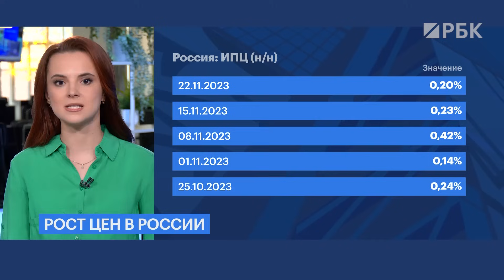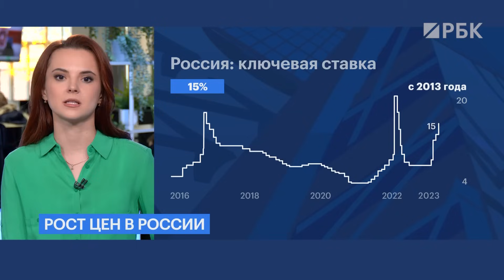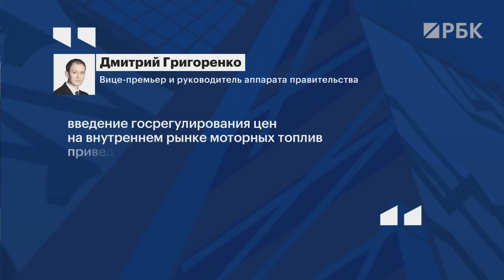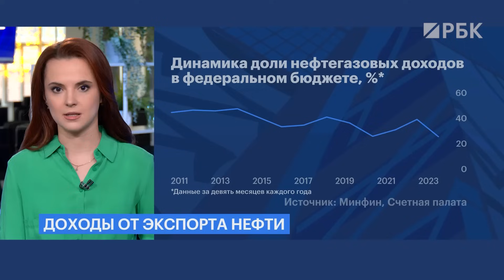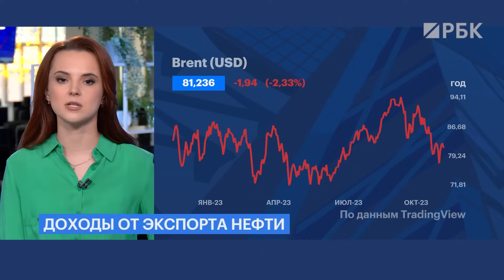Почему растет инфляция / Импорт парфюмерии / Регулирование цен на бензин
Была — курица, стало — яйцо! Годовая инфляция ускорилась, а вот недельная наоборот снижается. Какие прогнозы? И ждать ли повышения ставки от ЦБ?

Импорт парфюмерной продукции в Россию вырос почти на 50%. В чем причины? И как меняется рынок?

Слишком много минусов! В правительстве НЕ поддержали регулирование цен на бензин и дизель. Почему?

00:00 Крупнейший производитель лосося «Инарктика» проведет SPO на Мосбирже
00:19 Росстат: 20 ноября годовая инфляция ускорилась до 7,4%. Что её разгоняет? И какие прогнозы?
02:00 Санкции против СПБ Биржи затруднили разблокировку активов по лицензиям ЕС
03:00 Импорт парфюмерной продукции в Россию по итогам трех кварталов 2023 года вырос на 47,6% год к году. Откуда и что везут?
03:55 В правительстве не поддержали регулирование цен на бензин и дизель. Почему? И сколько стоит бензин сейчас?
06:05 Счетная палата: доля нефтегазовых доходов бюджета стала минимальной за 16 лет
07:25 За сутки пользователи вывели с Binance около $1 млрд